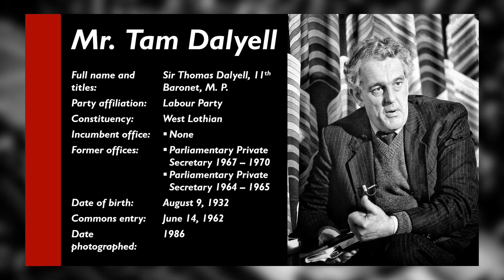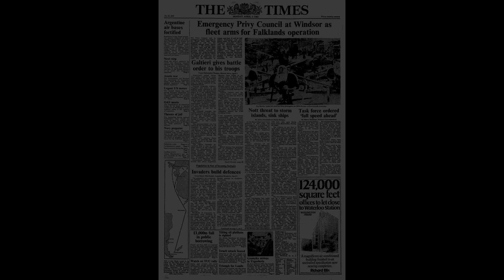The Falklands War in Parliament | Part 1 | Margaret Thatcher on the Falklands Invasion | 03/04/82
The Prime Minister, Mrs. Margaret Thatcher, informs a crisis session of the House of Commons of details surrounding the invasion of the Falkland Islands by Argentina.

Mrs. Thatcher informs the house of preparations, already underway, to dispatch a large task force to the islands in the event that a diplomatic resolution is not forthcoming.

03/04/1982

This video may contain excerpts of copyrighted material protected by the Copyright, Designs and Patents Act 1988.
1. The purpose and character of the use: The primary purpose of this video is non-commercial, aimed at education, commentary, criticism or news reporting, further bolstering its fair dealing argument.
2. The nature of the copyrighted work: The excerpts used are likely to be factual in nature, primarily from news reports, documentaries, and educational materials, falling within the category of transformative uses favoured by fair dealing.
3. The effect of the use upon the potential market for or value of the copyrighted work: The use in this video is unlikely to negatively impact the commercial value of the original work, potentially even promoting further engagement with it.
4. The substantially transformative nature of the video upload: This video has been substantially edited using various creative techniques in order to create a completely unique documentary-style product by virtue of graphical illustration and a comprehensive body of independent research that is visible, at all times, on screen. Great efforts have been taken to ensure that this upload complies with YouTube’s guidelines on educational and informative works.